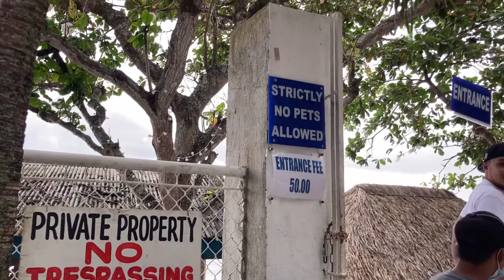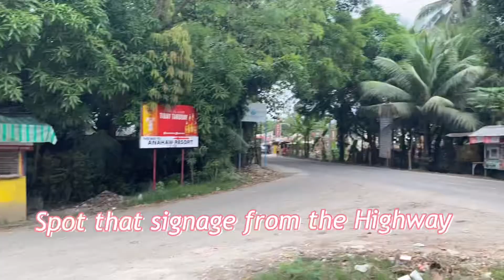Short Beach Trip on a Budget | Janstinepow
Hello there peeps!

Here’s my late vlog about our short trip at a beach in Barili, Cebu. Since we’ve been staying in Barili for Christmas Season, we decided to go for a quick swim.

Join us in our little trip in the South.

Editing App:
VLLO

Camera:
iPhoneSE2020